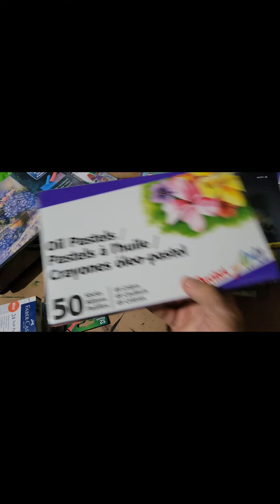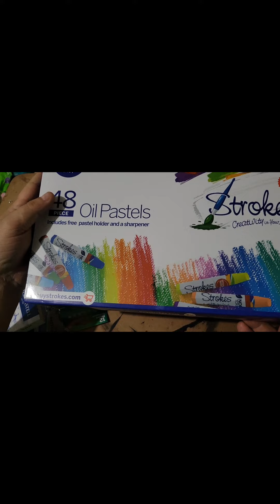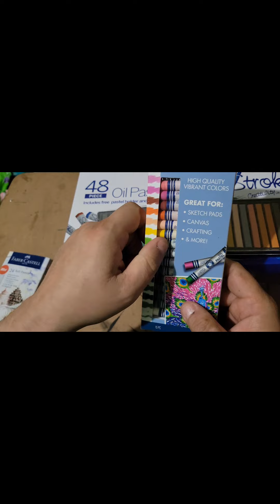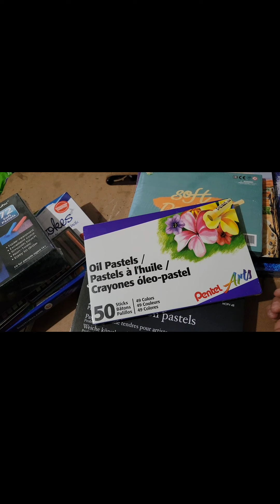pastel drawing with strokes pastels inspired by blackbean cms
drawing with strokes pastels a self portrait inspired by blackbean cms
go check out blackbean cms I hope you enjoy it as much as I did